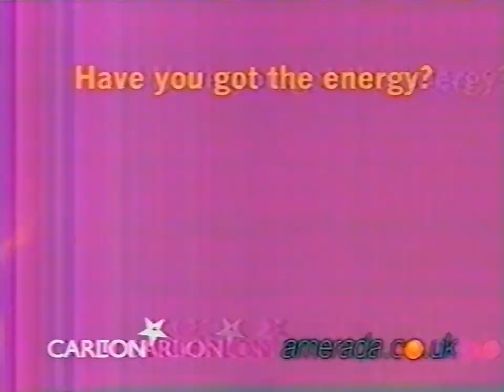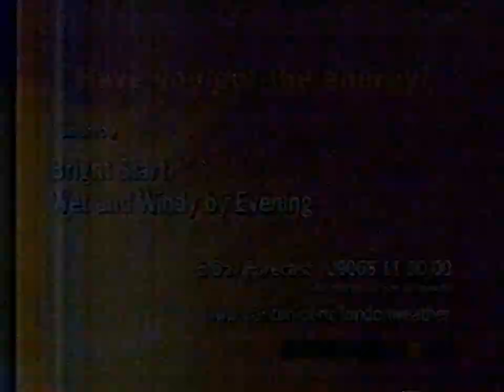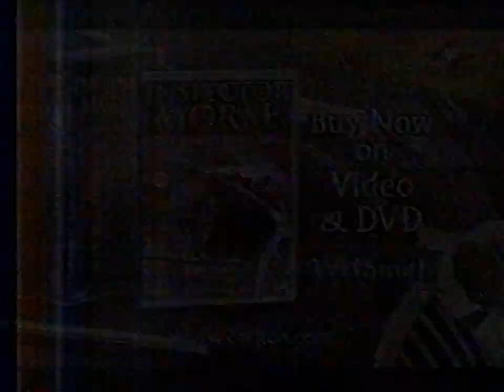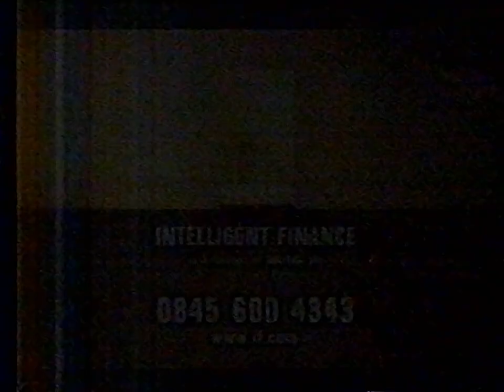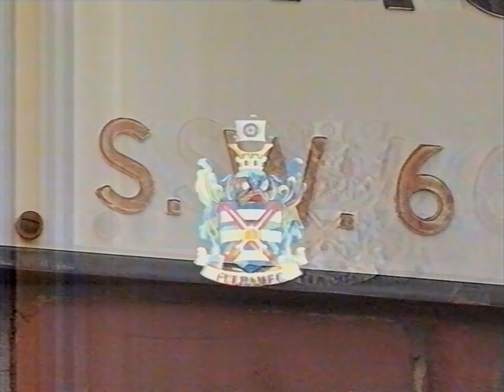Weather, ITV junction, into Carlton Sport (29/11/00)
Out of the local news, a weather forecast, an ad break, and then the opening of Carlton Sport with Bob Wilson on (I think) Wednesday, 29th November, 2000. I'm afraid the recording cut out before any of the action, but at least we get a couple of promos for the Record of the Year show and a sitcom called Barbara, which I've got absolutely no memory of but apparently ran for three series.

Check out those "ultra-thin" mobiles with their WAP technology.

Many thanks to @David315842 for sending me this tape.